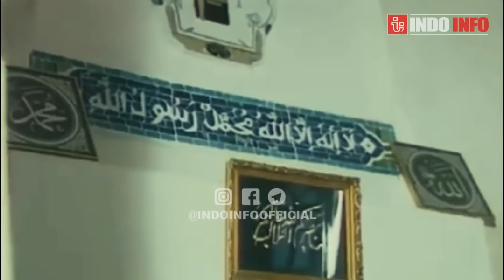Nasib KNIL Pribumi Oerip Soemohardjo, A.H. Nasution dan Soeharto di Jaman Penjajahan Jepang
Tentara Kerajaan Hindia Belanda atau het Koninklijke Nederlands Indische Leger yang biasa disingkat dengan KNIL adalah angkatan bersenjata pemerintah kolonial Hindia Belanda.
Meskipun KNIL adalah kesatuan militer milik pemerintahan Hindia Belanda, namun banyak anggotanya yang berasal dari daerah jajahan semisal orang-orang Afrika, orang indo belanda dan tentu saja pribumi nusantara.
Ditahun 1942, tentara jepang yang datang menyerbu nusantara. Diluar dugaan, jepang begitu mudah mengalahkan pasukan militer penjaga hindia belanda ini.
Sebagai fihak yang kalah perang, banyak anggota knil yang lari atau tertangkap untuk kemudian dihukum oleh jepang. Termasuk beberapa anggota knil pribumi yang kelak memegang peranan penting dalam kelahiran Tentara Nasional Indonesia itu.
Bagaimana tokoh tni eks knil seperi OeripSoemohardjo, AbdulHarisNasution, dan Soeharto melewati hari hari yang sulit di masa pendudukan jepang? Video ini akan berkisah sedikit tentang hal tersebut